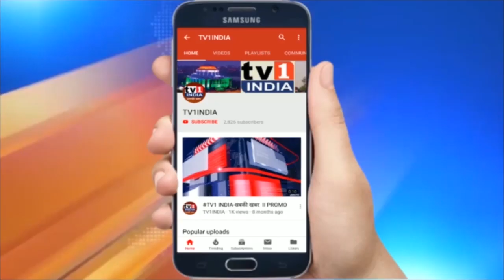सपा के रंग में रंगा रेलवे अस्पताल का शौचालय | भड़की सपा ने की, तुरंत एक्शन की मांग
सपा के रंग में रंगा रेलवे अस्पताल का शौचालय | भड़की सपा ने की, तुरंत एक्शन की मांग | यूपी के गोरखपुर में रेलवे अस्पताल के शौचालयों की दीवारों को समाजवादी पार्टी के झंडे जैसा रंग दिया गया है… समाजवादी पार्टी की ओर से इस पर घोर आपत्ति जताई गई है और तुरंत इसे ठीक करने की अपील की गई है… समाजवादी पार्टी ने ट्वीट कर इस बारे में आपत्ति जताई….